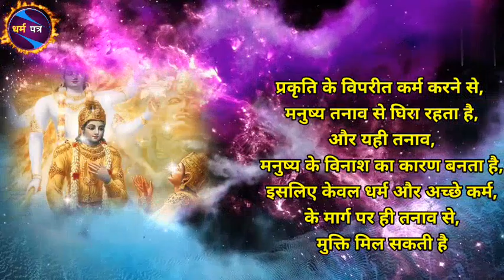श्रीमद्भागवत गीता के अनमोल वचन।। bhagwat geeta।।dharm patra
dharm patra present's - geeta ke anmol vachan

नमस्कार मित्रों धर्म पत्र यूट्यूब चैनल में आपका स्वागत है, इस वीडियो में श्रीमद्भागवत गीता के कुछ अनमोल वचन को प्रस्तुत किया गया है।
 जो मानव जीवन के लिए उपयोगी है।
धन्यवाद 🙏🙏🙏

of fair usse.